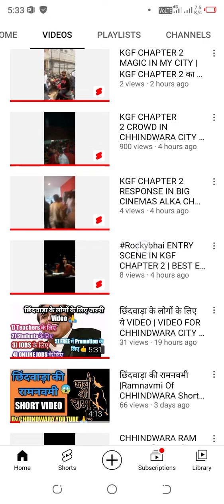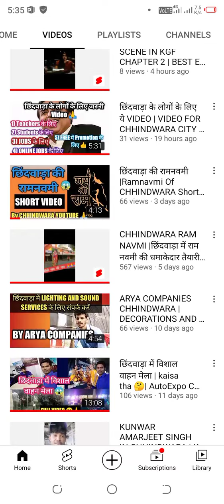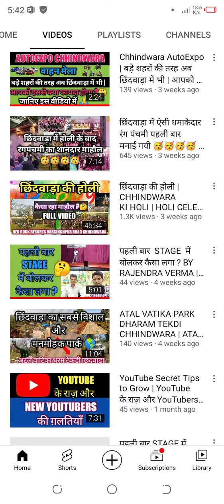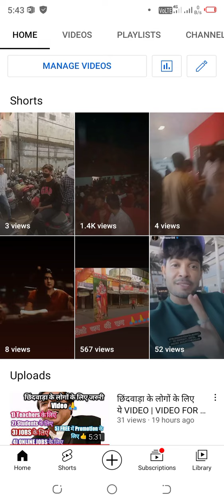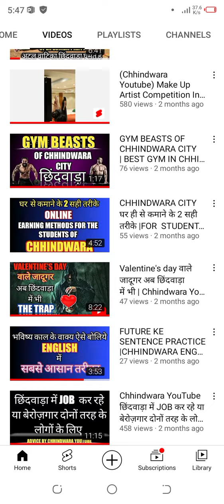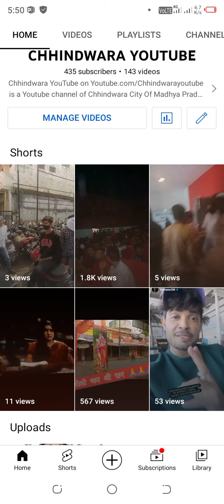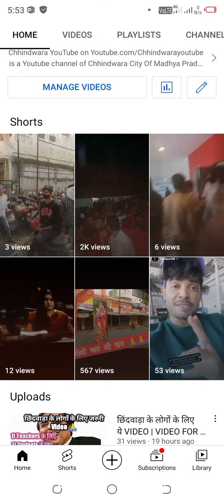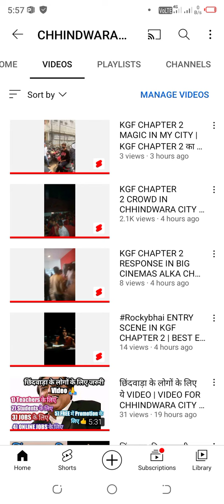SHORT VIDEOS ऐसे होते हैं Viral 😱देखिये Proof on CHHINDWARA YOUTUBE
In this Video I am Sharing the Screen Recording of my Smart Phone to show people how the Short Videos get viral. This Video on My channel got 2900 Views within 5 hours